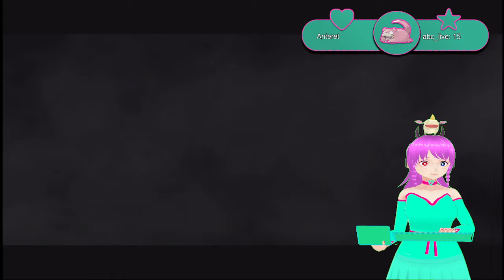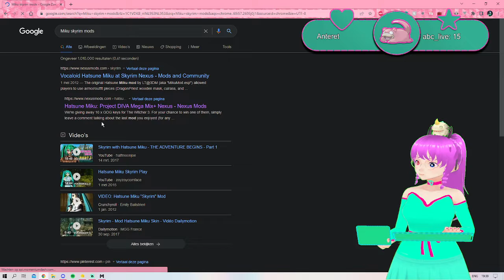Metro Exdous Stream 21 sept 2022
So a new winter month is up on us. I thought lets start a new series on this channel. Metro exdous a game i bought and never played. Do you think i have what it takes to beat it. Or well lets say beat the 40mins on fixing fps drops. Since i thought i had beated them but nope oh well. I fixed it and defintly a game for return

Twitct: Hatsune_Juju (Live check schedule in discord or my twitter/instagram)